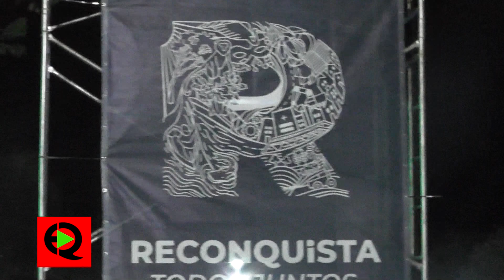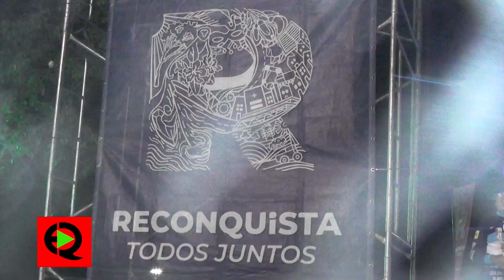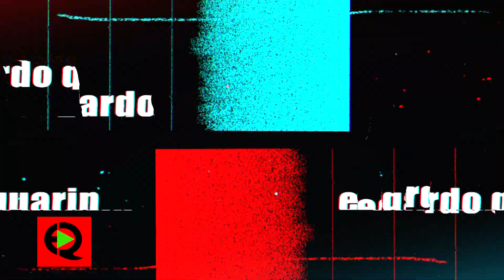Estudiantina Rqta - cierre 2023 (3)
Los Leones de la Calle YAPEYU.
Contenido editado y subido por
          EDGARDO QUARIN